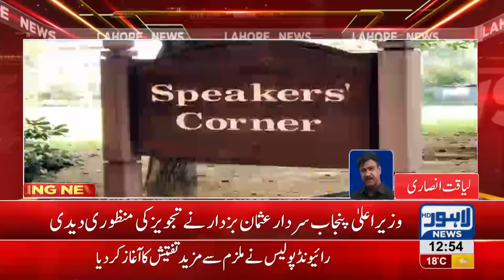Speaker Corner like Hyde Park to be built in Lahore